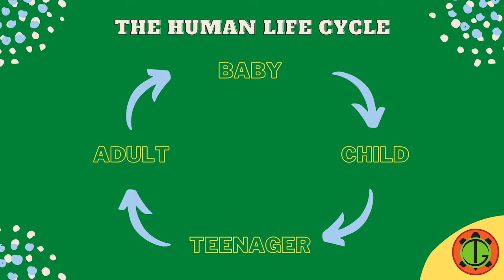A Turtle’s Life Throughout The Year (The Turtle Life Cycle) | Turtle Guardians Curriculum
Join Turtle Guardian Victoria to learn about the life cycle of Ontario turtles and discover what they do during the different seasons of the year.

This video is supplemental to the Turtle Guardians Curriculum. The Turtle Guardians Curriculum features lesson plans and teachings about turtles in every subject of the Ontario Elementary School Curriculum. To find lesson plans, and more information please head on over to our website…

Share your stories about turtles and nature with us over on Turtle Stories

All turtles are handled under a special wildlife permit. Please only handle turtles if you are helping them from immediate danger, for example, helping them cross the road. Make sure to wash your hands before and after you handle turtles.

Videos and photos provided by Turtle Guardians unless otherwise specified in the video.

Turtle Guardians has been made possible with support from the Ontario Trillium Foundation